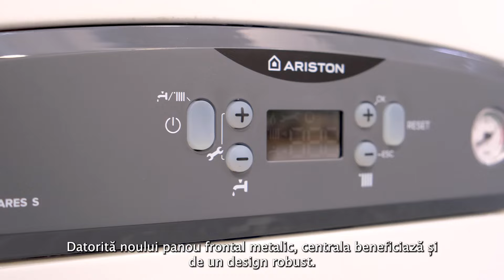Centrala Ariston Cares S 24 kW: Tot ce trebuie să știi!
Descoperă centrala termică Ariston Cares S de 24 kW, soluția ideală pentru încălzirea casei tale! Cu un schimbător de căldură din oțel inoxidabil și o pompă modulantă care optimizează eficiența, această centrală te ajută să economisești combustibil și să reduci costurile la facturi. Designul său robust, afisajul LCD prietenos și compatibilitatea cu GPL o fac perfectă pentru orice spațiu.